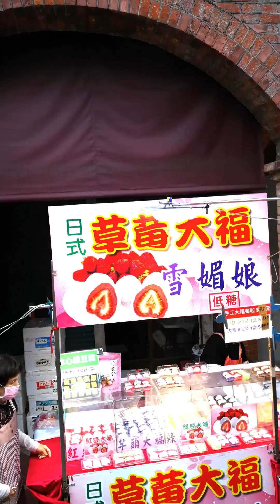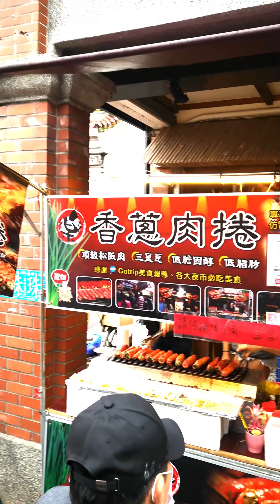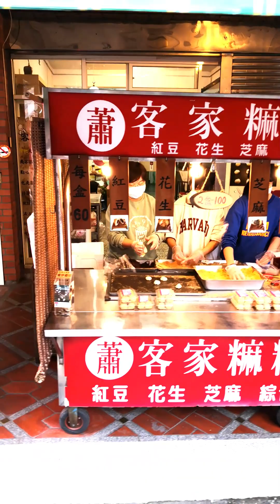桃園【大溪老街】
大溪是桃園最早發展的地方，透過大漢溪小帆船行駛淡水河，與大陸貿易興盛，造就了許多商號與商賈。日治大正時代流行巴洛克建築風格，和平路、中山路等老街，各商號融合巴洛克式繁飾主義和閩南傳統裝飾圖案，包括希臘山頭、羅馬柱子和中式的魚、蝙蝠等祈求吉慶的圖案混合，形成一種大溪專有的特色。和平老街因為開發較晚，老屋的保存狀況也較好，街上特色商店林立，十分熱鬧。